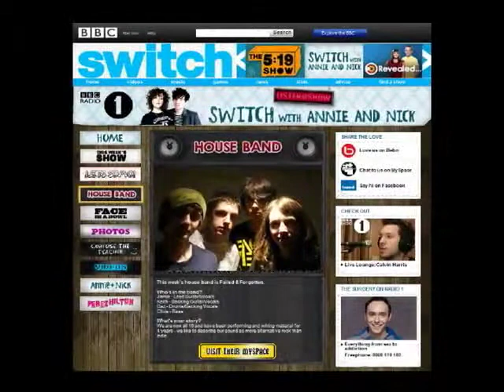FAF LIVE! On Radio 1 Switch With Nick Grimshaw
The band live on Radio 1 Switch with Nick Grimshaw on Sunday, 30th August 2009.